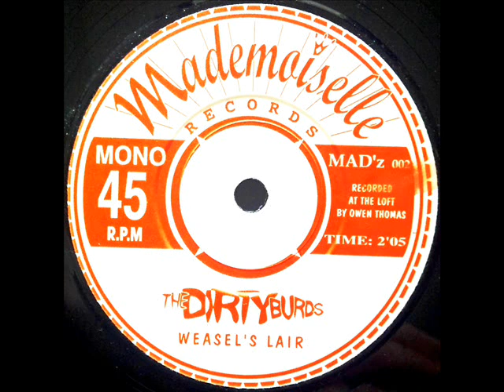The Dirty Burds - weasel's lair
it's a lie / weasel's lair 7"
mademoiselle records